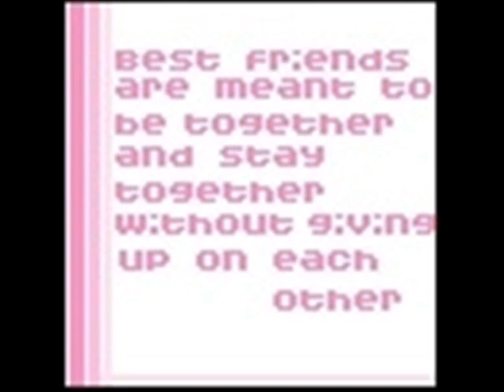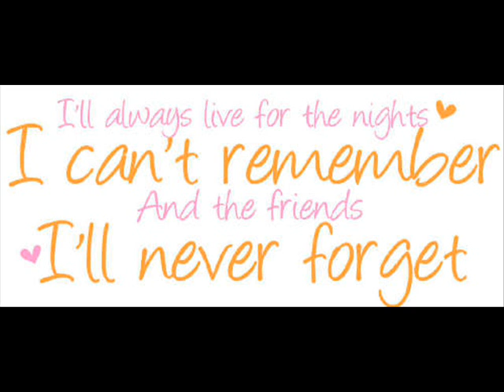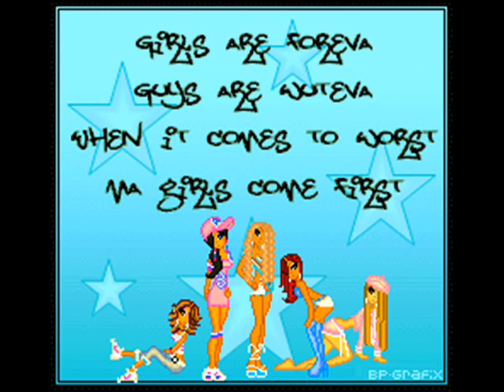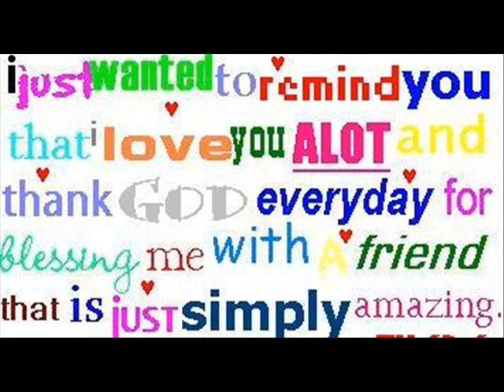me'n'ma girls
Made for all my girls!
They r jst..all gr8!